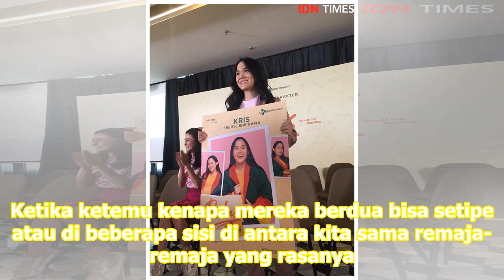Tantangan Para Geng Dewasa dalam Film Bebas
Jakarta: Para pemain film Bebas lintas generasi selama lebih kurang tiga bulan berproses bersama. Menariknya, ada dua fase yang dituang dalam satu layar cerita di film Bebas. Berkisah tentang persahabatan Geng Bebas dengan latar waktu 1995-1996, mereka terpisah dan kembali bertemu di tahun sekarang.